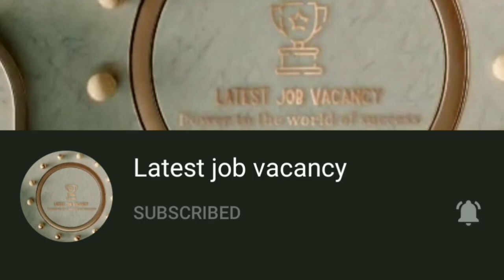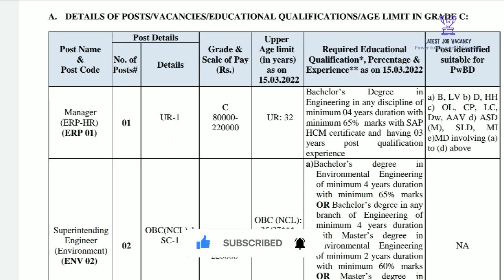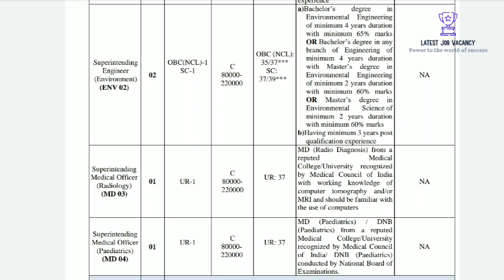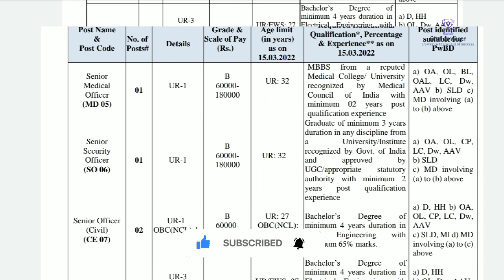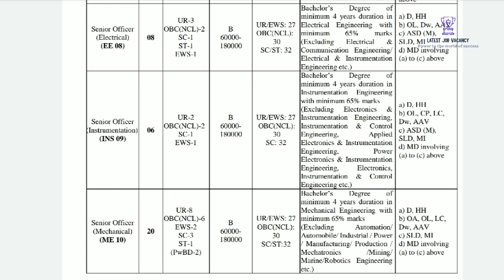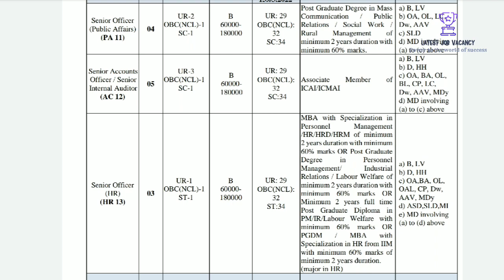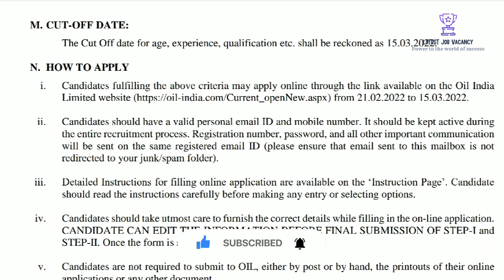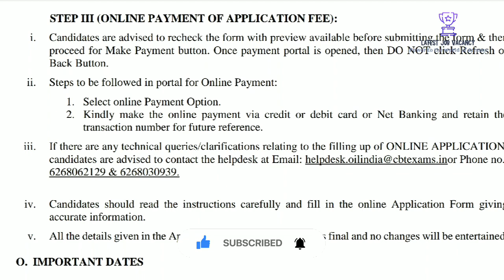Oil India Limited ഇൽ ജോലി ഒഴിവുകൾ | വിവിധ തസ്തികകളിലേക്ക് ഇപ്പോൾ നിങ്ങളുടെ മൊബൈൽ വഴിയും അപേക്ഷിക്കാം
Oil India Limited Assam Recruitment : 55 Posts Available

Oil India Limited Assam is inviting applications from eligible candidates for 55 vacant Grade B and Grade C posts.

Selection Procedure : Candidates will have to appear for Computer Based Test (CBT), Group Discussion (GD)/Group Task (GT) and Personal Interview

Important
Dates,:
Opening of OIL website for online submission of
application 17:00 hours on 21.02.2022
Last date for submission of online application in OIL 23:59 hours on 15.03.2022

Application Fees :
General/ OBC (NCL) : Rs. 500 + Applicable taxes
SC/ST/PwBD/EWS/Ex–Servicemen : Nil